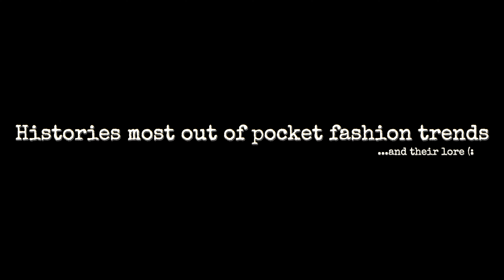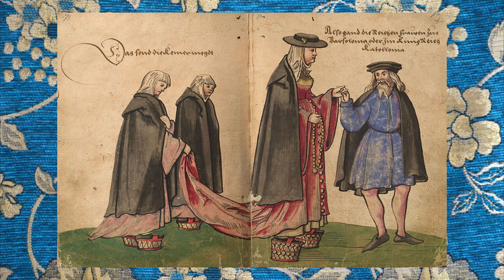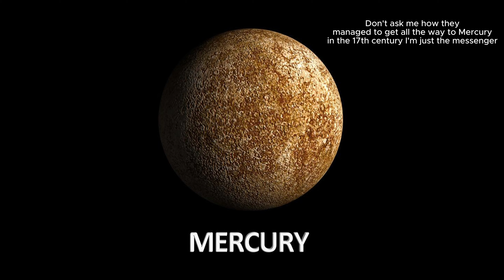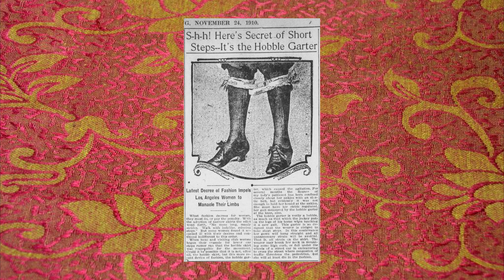History's most out of pocket fashion trends and their lore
Today we dive into some of history's most out of pocket trends and all of the drama surrounding them.

PLZ IGNORE THAT I USED THE WRONG WORD FOR "HISTORIES" I KNOW IT IS HISTORY'S I WAS JUST EXHAUSTED AFTER 20 HOURS OF EDITING AND MADE A MISTAKE PLZ FORGIVE ME.